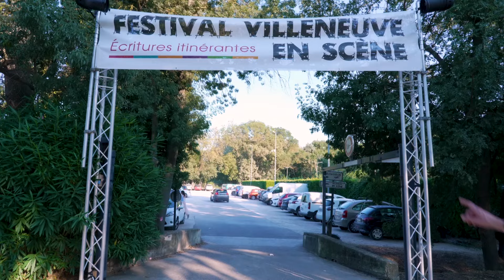AFTERMOVIE 2024 | Festival Villeneuve en Scène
Cette 28ème édition du Festival Villeneuve en Scène vient de se conclure après avoir accueilli, les bras grands ouverts, 13 jours de spectacles, d'expériences artistiques, d'émotions tourbillonnantes, d'étonnements, de rires et de poésie. ✨

Nous sommes heureux que le Jardin du festival d'Avignon ait, une année encore, permis la rencontre entre les artistes des écritures itinérantes et les habitants, les festivaliers et les visiteurs, pour leur livrer leur part du monde et faire naître les émotions de leur regard coloré et vivifiant. Loin de la frénésie et du tourbillon, ce rythme plus doux qu'est Villeneuve en Scène a pu être l'occasion pour tous de privilégier le temps donné à soi, aux formes artistiques singulières, aux échanges qui redonnent du sens.

Nous tenions à remercier toutes celles et ceux qui permettent au Festival Villeneuve en Scène d'exister : compagnies, bénévoles, personnels de billetterie, vidéaste, équipe technique, équipe de production, agents de la ville, sans oublier le Centre Technique Municipal.
Bien évidemment, un grand merci également aux membres du Conseil d’Administration, à la Présidente de la Régie Festivals Savine Demarquette-Marchat et à Madame le Maire Pascale Bories.

Et enfin, un immense merci à vous, publics, professionnels, partenaires, journalistes, ambassadeurs d'être venus si nombreux faire battre le coeur de ce festival et profiter des spectacles sur la Plaine de l'Abbaye et dans le centre-ville historique de Villeneuve lez Avignon ! 🫶

🎥 Juliette Belanger